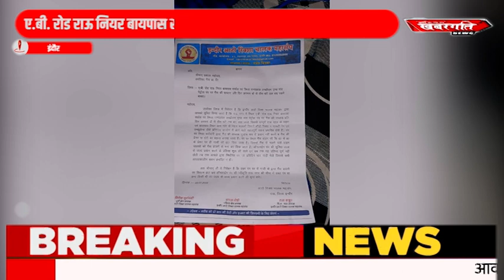ए बी रोड राऊ नियर बायपास सर्कल पर स्थित मन्नालाल लच्छीराम एण्ड सरा पेट्रोल पंप पर गैस की सप्लाय